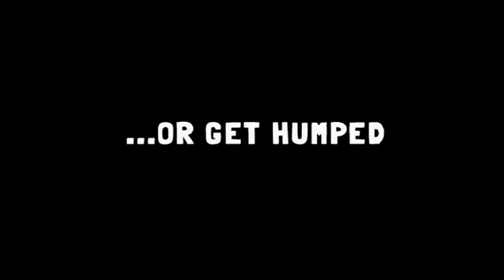Flaming Dragon - Clash of Clans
Original Flaming Dragon established 06/2013. Professional war clan.